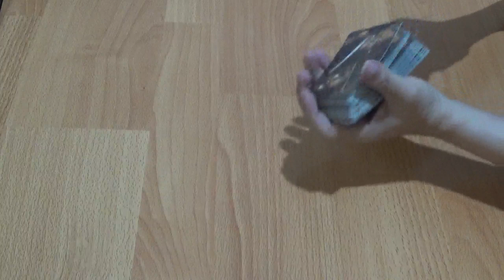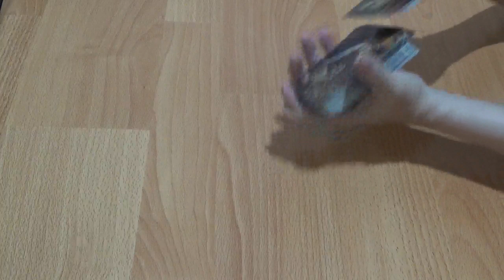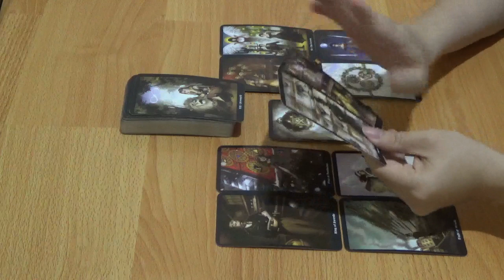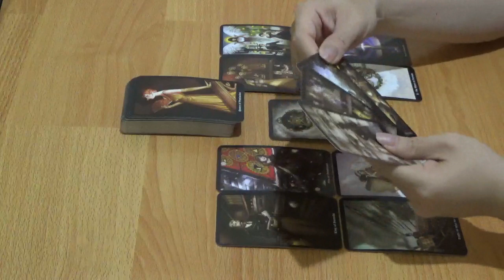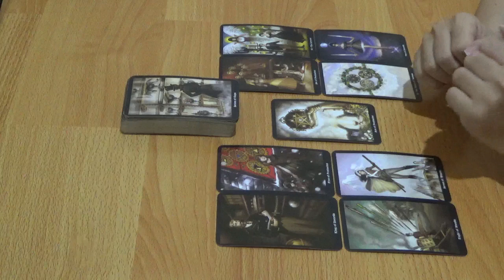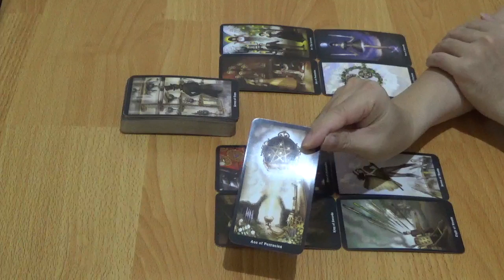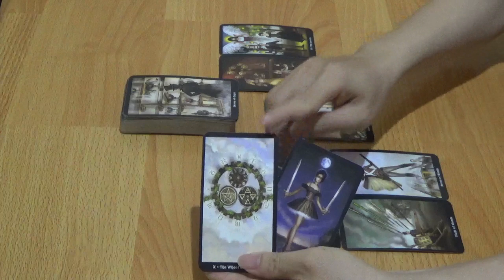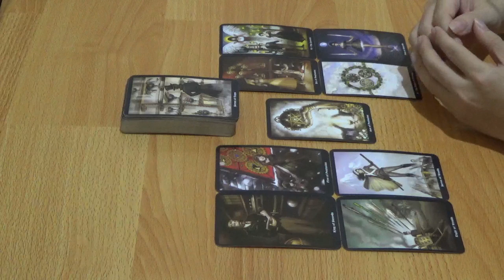Zodiak Libra 8, 9, 10, 11, 12, 13, 14 Juni 2020